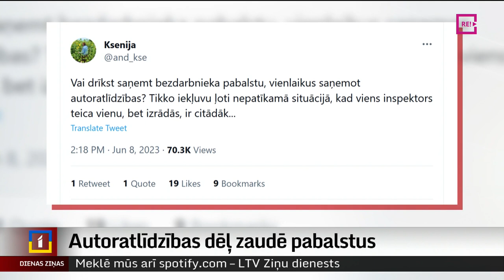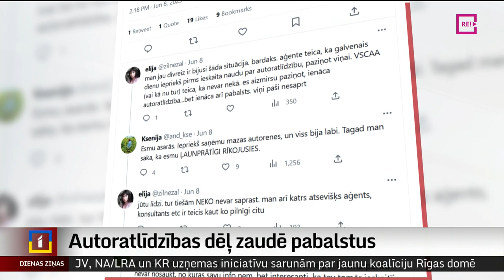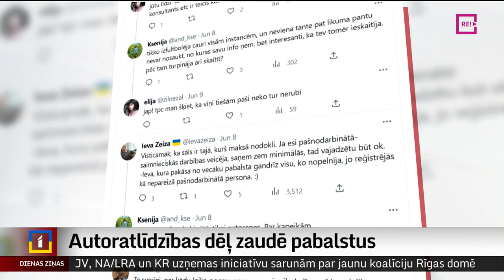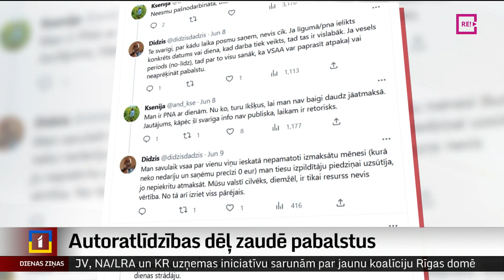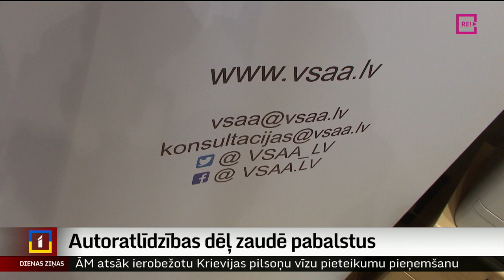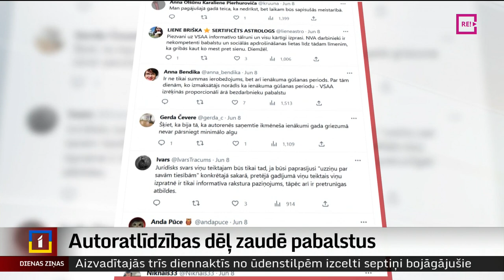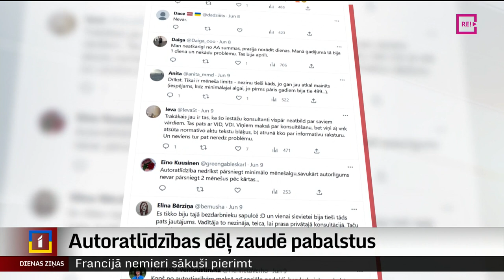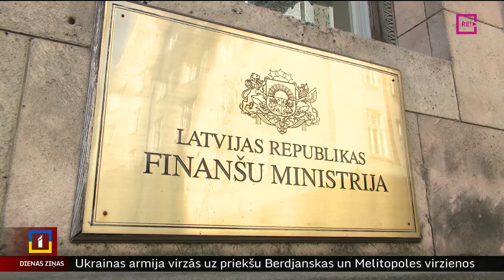Autoratlīdzības dēļ zaudē pabalstus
Ja nu jums iznācis nonākt bezdarbniekos, bet vienlaikus veicat arī kādu radošu darbību, piemēram, publicējat rakstus, dzejoļus vai fotografējat un par to saņemta autoratlīdzība, noteikti pārliecinieties, vai esat noformējuši pašnodarbinātā statusu. Pretējā gadījumā – pārdesmit eiro honorāra dēļ varat zaudēt pienākošos pabalstu.  Plašāk stāsta Ģirts Zvirbulis.